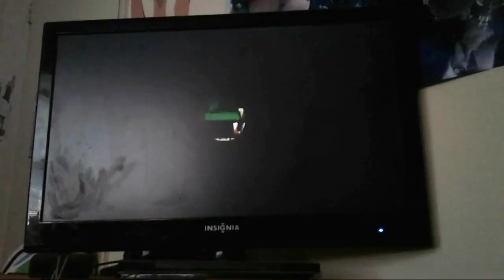Radiant Emerald TA Best Lap in 42.63s (No OoB)